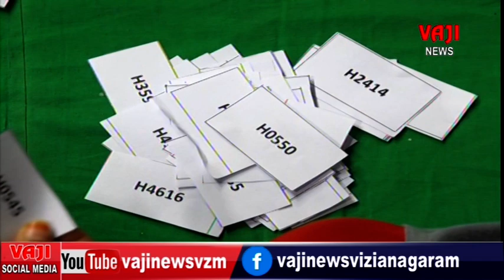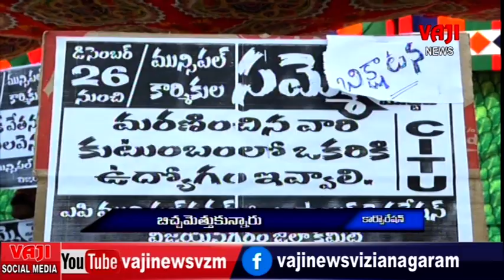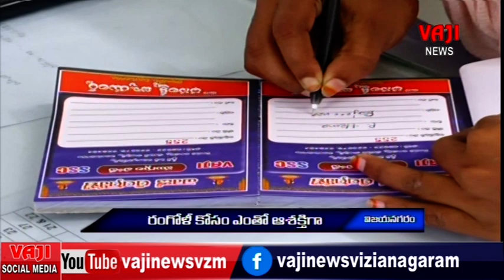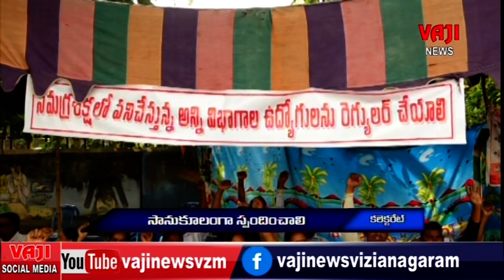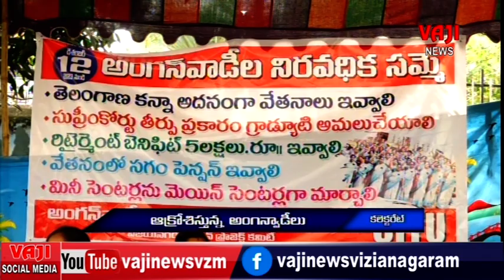VZM VAJI NEWS 10- 1- 24